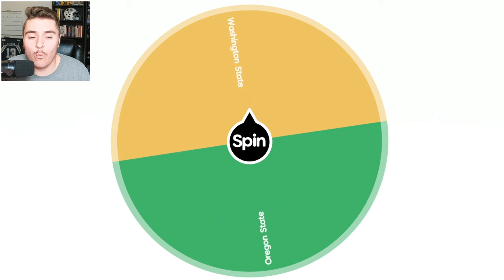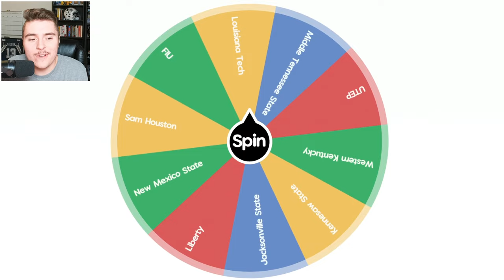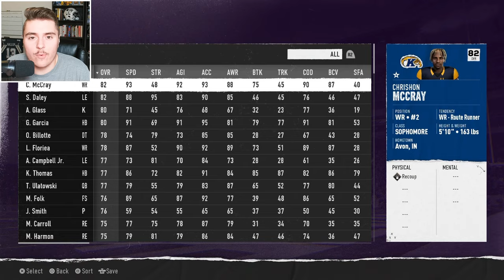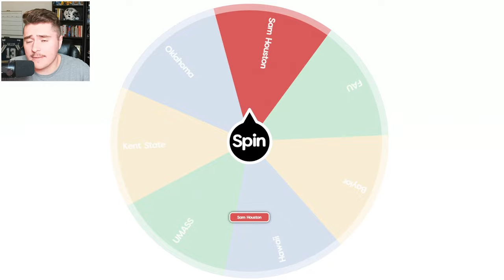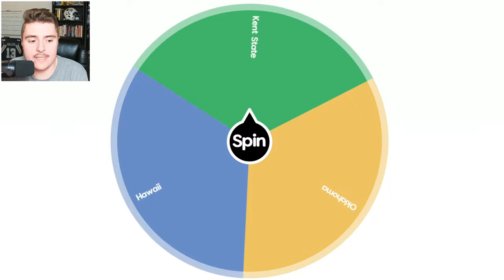I Brought The Hunger Games to College Football 25!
I Brought The Hunger Games to College Football 25, where offense and defense face off in 1v1 match-up imperialism until the last player is standing!